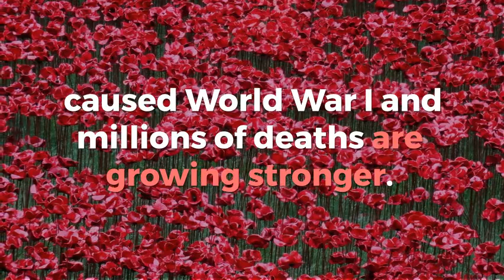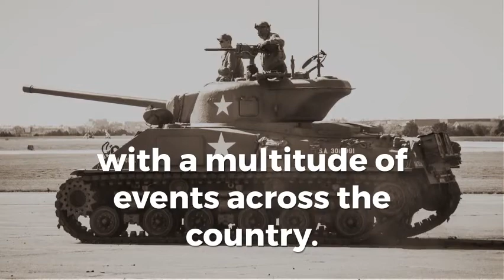100 years after the end of the First World War ( WWI Event )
11/11/3018